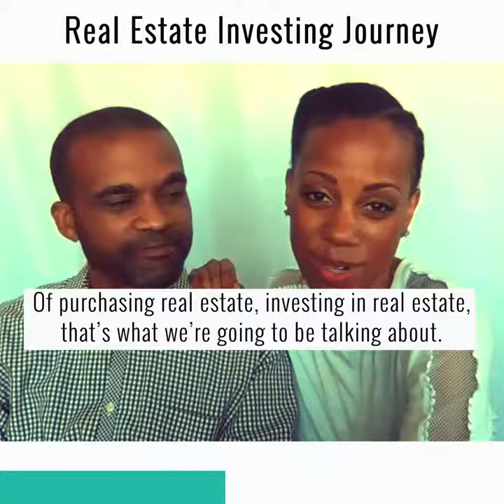Real Estate Investing Journey Ep. 15 (Marriedpreneur Life Podcast)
In this episode of the Marriedpreneur Life podcast 🕪, we're taking you BEHIND the scenes in real time of our real estate investment journey. You may be surprised by how we actually got into the game...it was not as planned as we thought it should have been - actually, it wasn't planned at all 😲

Over the last few years, we've had a real on-the-job training experience. We are in the process of putting our first investment property on the market as we record this episode. Follow along this crazy journey as we share with you what we're learning and what we will do differently next time.